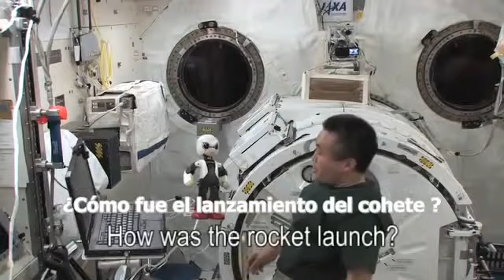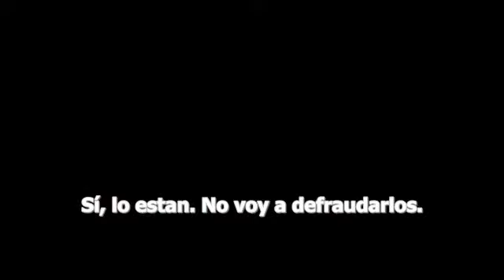Conversando con un robot espacial